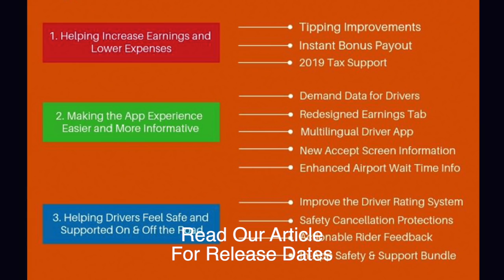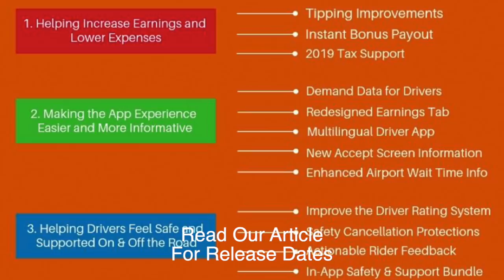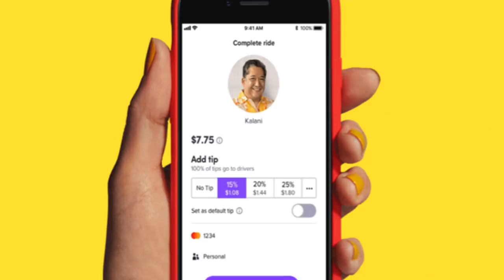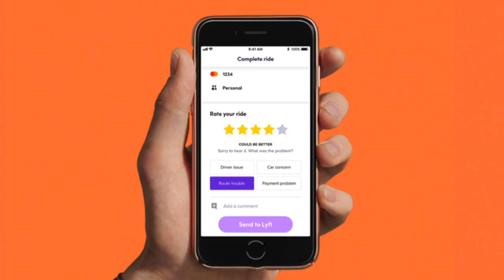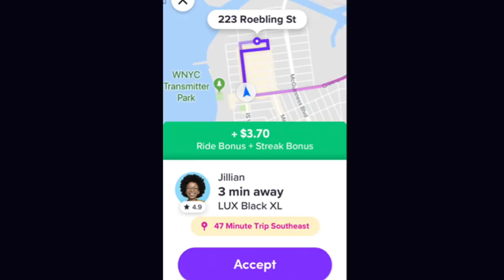Lyft Responds to Uber Pro With Their Own Driver Enhancements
With Uber’s recent announcement of Uber Pro (a driver loyalty rewards program), we expected to see Lyft announce new features designed to help drivers, too. We were not disappointed! Senior RSG contributor Jay Cradeur breaks down all the latest driver enhancements Lyft has rolled out (and continues to roll out) over the next few weeks.